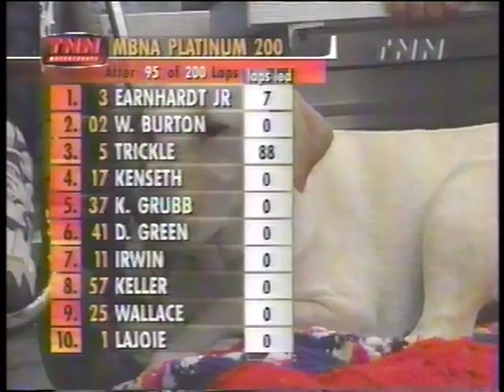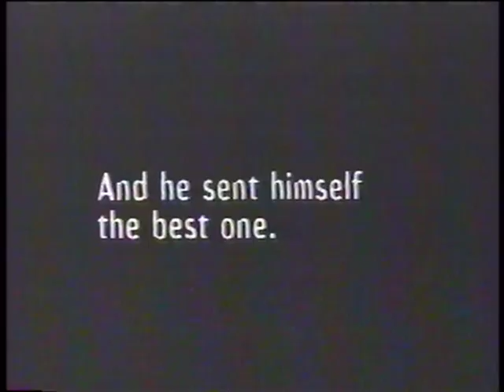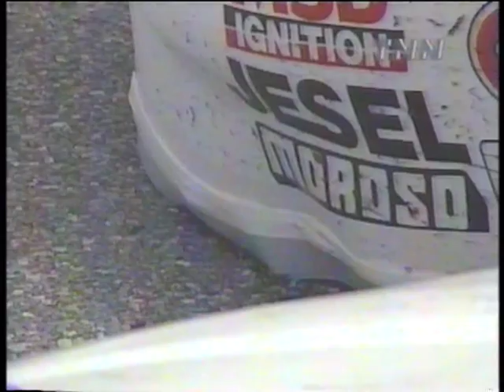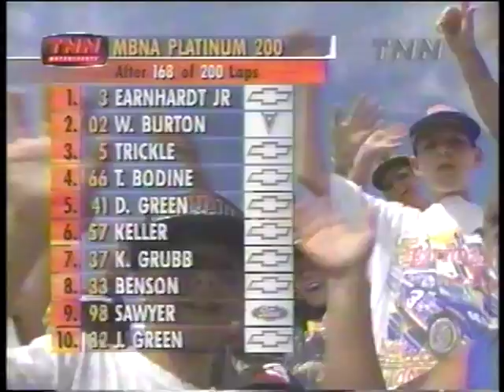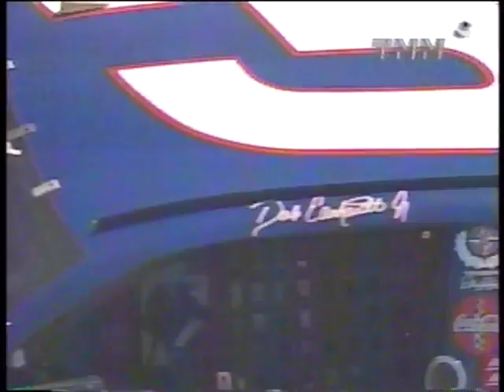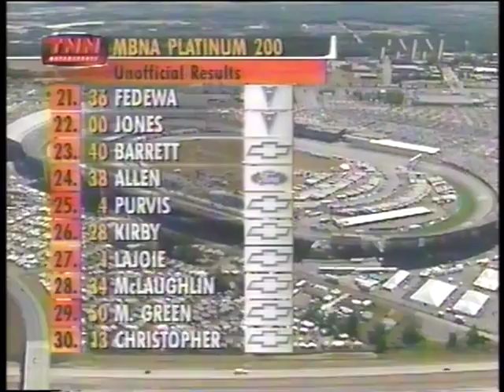1999 NASCAR Busch Series MBNA Platinum 200